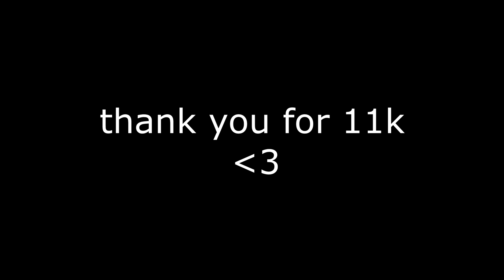AMYS GRAVE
thanks for 11k gamers